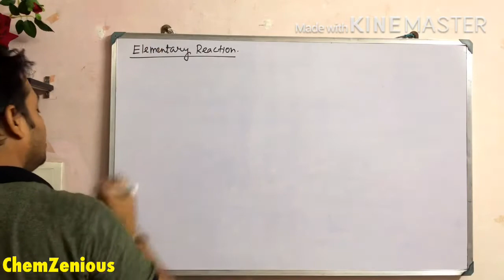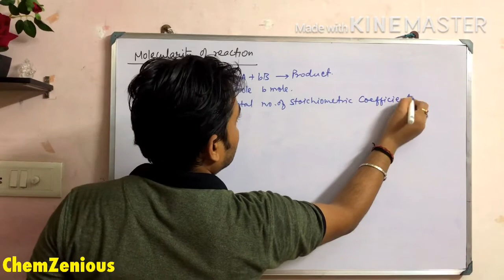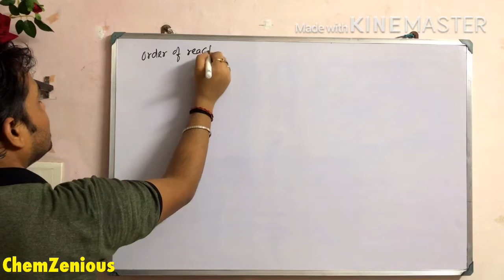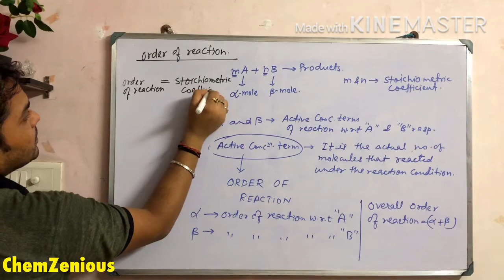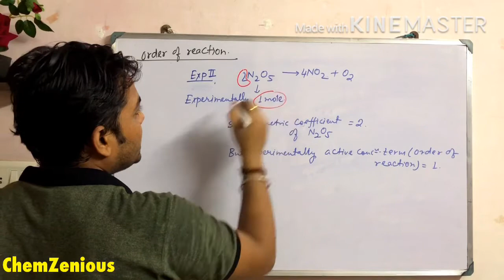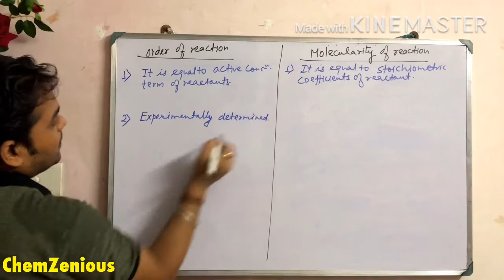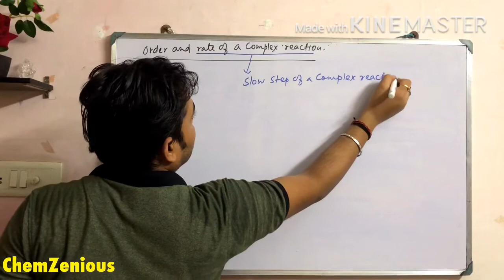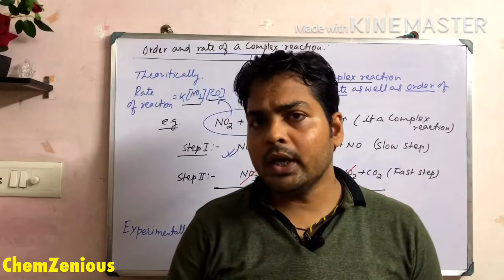L-3)Elementary-Reaction/Complex-Reaction/Order of Reaction/Molecularity of Reaction/Class-12 IIT-JEE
Class-12 Chemistry
By Abhishek Sir
M.Sc.(Applied Chemistry),B.Ed

In this lecture we will discuss:
What is Elementary Reaction?
What is Complex Reaction?
What is Molecularity of Reaction?
What is Order of Reaction?

Chem. is. try. Let’s do it.

Plz Support